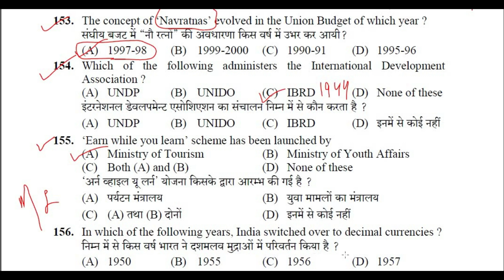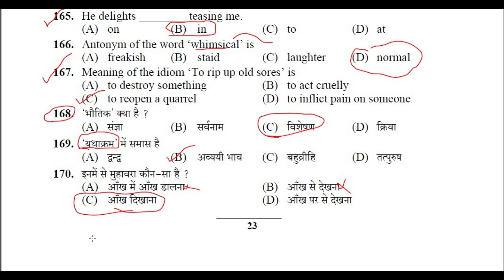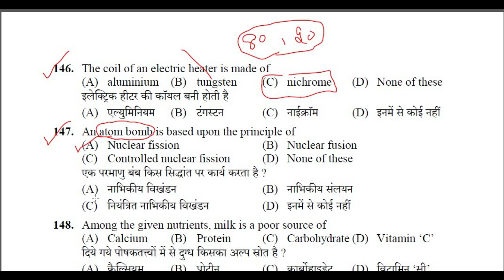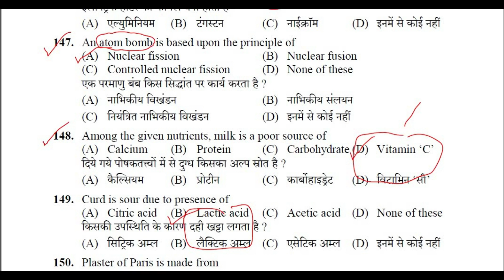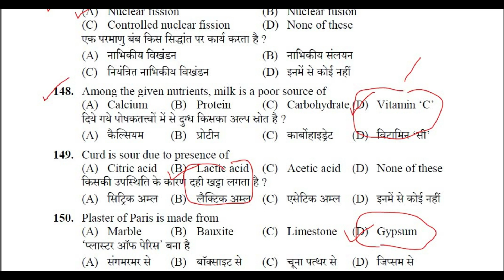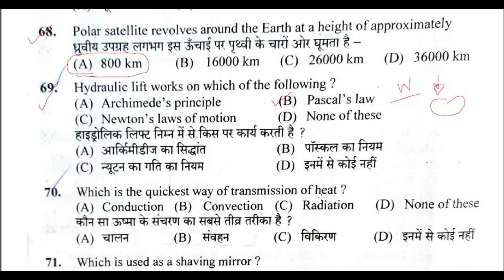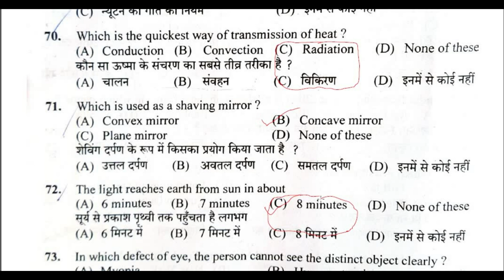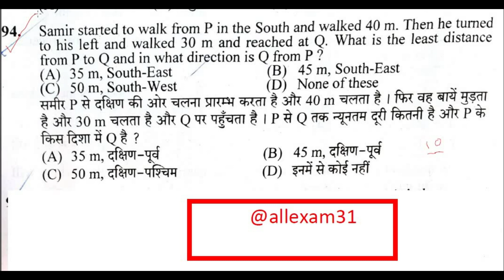HPSSC 2021 INDIA GK FOR CLERK SOLVED PAPER || HIMACHAL GK FOR NEXT EXAM BY ALL EXAM HPSSC